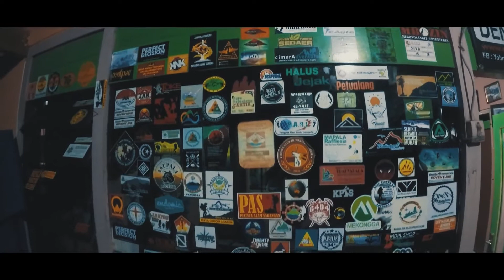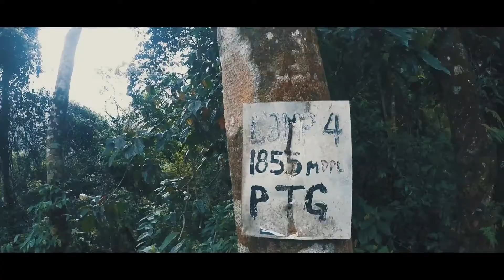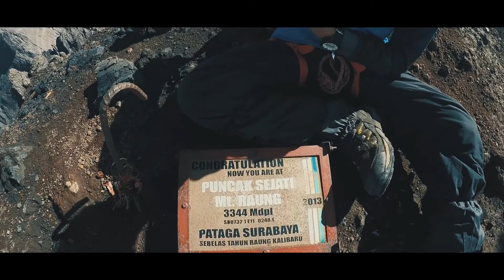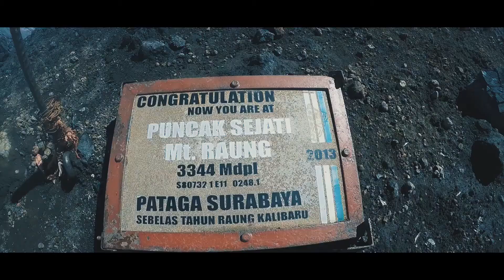Merinding Melewati Tebing Gunung Raung Puncak Sejati 3344 Mdpl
mari sama-sama membangun channel ini,